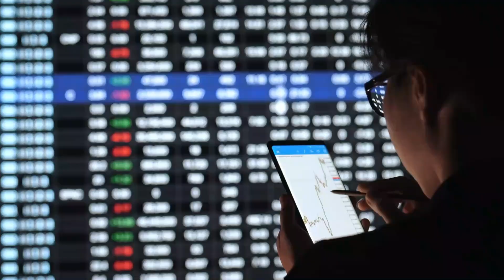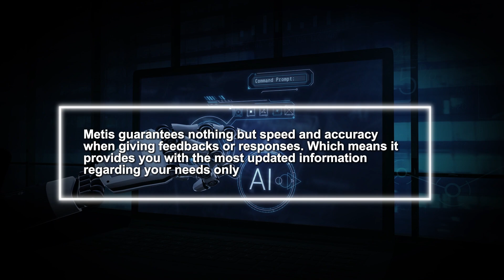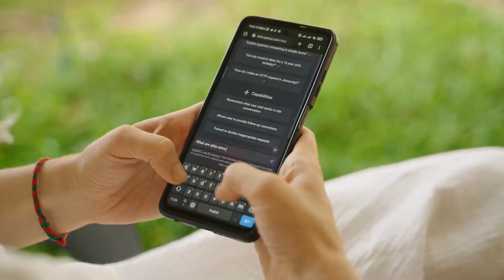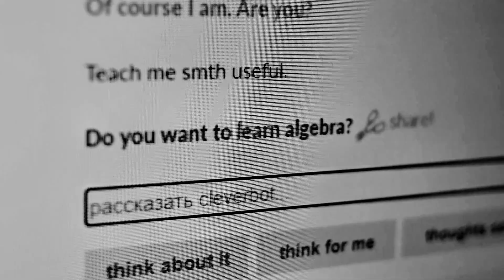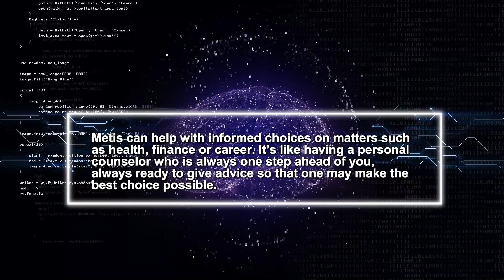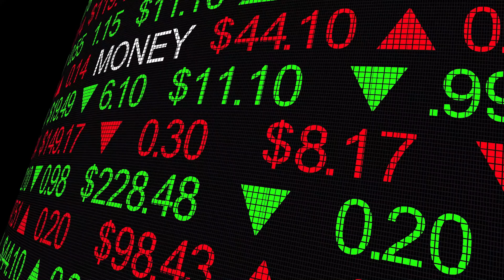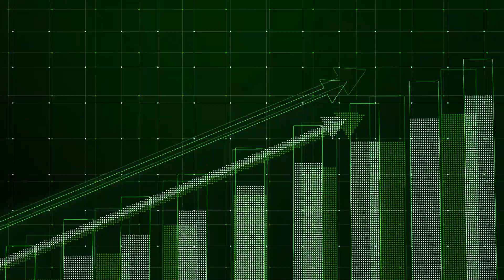The Secret AI Weapon Behind Amazon’s Empire (METIS)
Are you ready to explore Amazon's groundbreaking AI innovation? In this video, we introduce Metis, Amazon's secret AI weapon poised to redefine artificial intelligence. Join us as we uncover Metis's advanced AI features and how it's positioned to challenge ChatGPT and other AI systems.
Discover Metis's state-of-the-art natural language processing, real-time data analysis capabilities, and how it stands out in AI advancements. We'll show you why Metis is a game-changer for businesses, offering unparalleled efficiency and accuracy.

Find out how Metis is transforming industries by revolutionizing customer service and streamlining supply chains. We’ll also delve into Metis vs ChatGPT and compare Metis with other AI technologies, including Amazon AI and Google AI. Learn about Metis's applications, features, and how it aligns with latest AI trends and the future of AI.

How does Metis work? What makes it different from ChatGPT? What impact will Metis have on the future of AI? This video answers all these questions and more. Don't miss out—watch until the end to get the full scoop on Amazon Metis, Metis applications, and tech insights.

Discover the secret AI weapon behind Amazon’s empire with Metis technology! Learn about Metis applications and features in this video.

Welcome to AITube!
Discover how artificial intelligence and robotics are transforming our world. On AITube, we bring you reviews of cutting-edge robots, AI-powered tools, and exclusive interviews with AI-driven humanoid robots like Ameca, Sophia, and Tesla.

Join us for real-time chats with AI assistants on YouTube, ask questions in any language, and even create AI-generated images live! 🚀

❤️ Funds in training for our AI assistant "AITube"